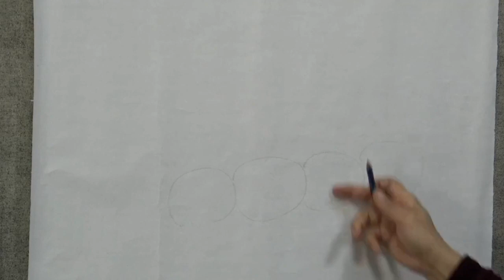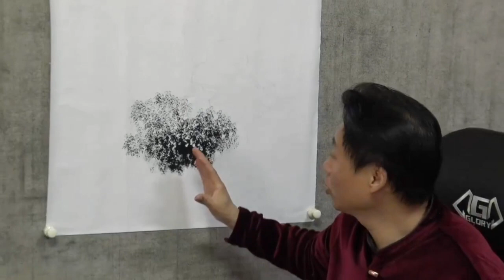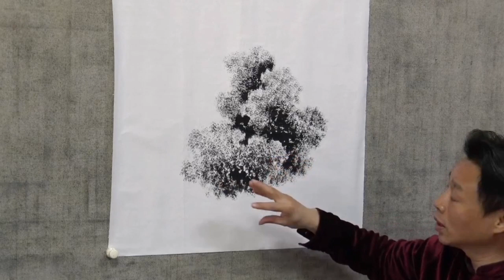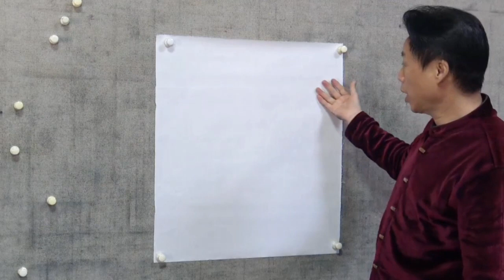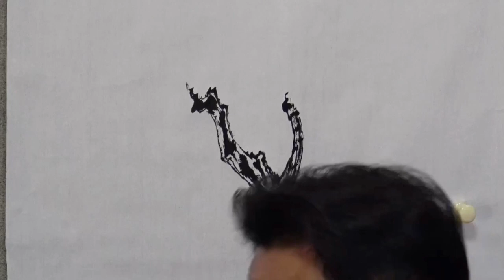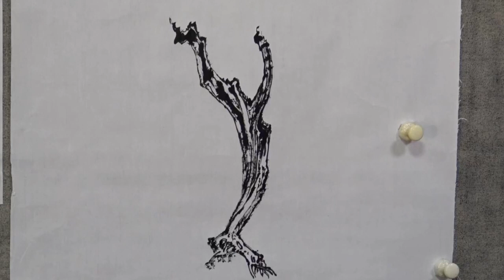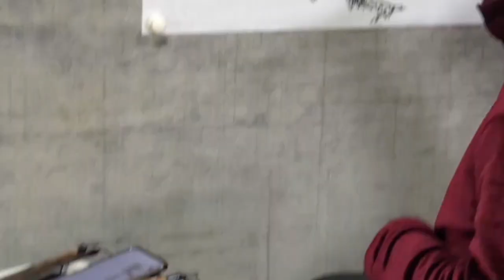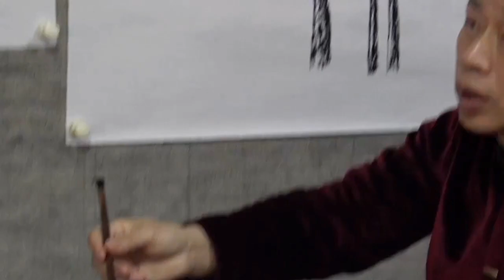中国水墨山水画教学_中国水墨山水画_第五课_如何点树叶_有字幕 (With subtitles)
大家好，今后这个频道将会向大家分享中国山水画的绘画技巧，希望大家从中有收获！
Hello everyone, in the future this channel will share with you the painting techniques of Chinese ink landscape painting, I hope you will gain something from it!

Bonjour à tous, à l'avenir, cette chaîne partagera avec vous des techniques de peinture à l'encre chinoise et de peinture de paysage, et j'espère que vous en tirerez quelque chose !

Chinese Painting   Peony Painting   Peinture chinoise   Comment peindre des pivoines?   牡丹花   牡丹花画法   中国画 中国画教学 中国写意画 花鸟画 山水画 工笔画 Gongbi 没骨牡丹 没骨画法 Mogu Chinese Painting 中国画 中国写意画 花鸟画 中国画教学 Shanshui Shan shui Chinesepainting